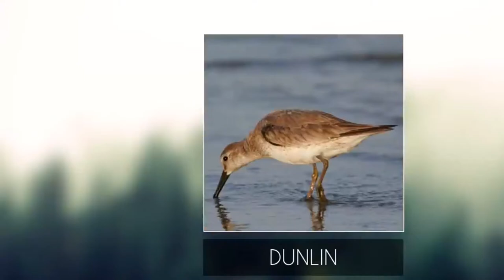BEST PLACES TO VIST IN GOPALPUR | Top Tourist Places in Gopalpur ,Odisha | Gopalpur Beach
This video is about the Best Places in gopalpur that you must visit. We Documented Best Natural Places that are full of nature's Beauty. Best Places in gopalpur for Tourists.Odisha has many tourist attraction. Here a tourist has a lot to explore, the choice of place to visit are endless.

some iconic place in Paradip are:-
1.Gopalpur Beach
2.Ramha (chilika)
3.Gopalpur Lighthouse
4.Chilika Lake
5.Rushikulya Beach

Thanks to:-
Subham dalai